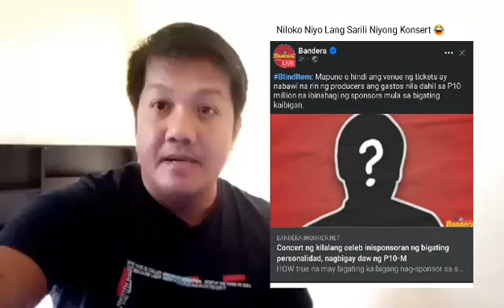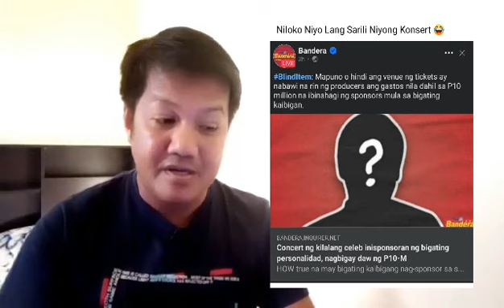SHOCKING! MAY NAG SPONSOR NG 10M? GALAWAN NG MGA DESPERADO, LOL